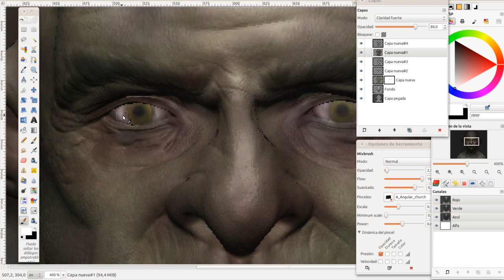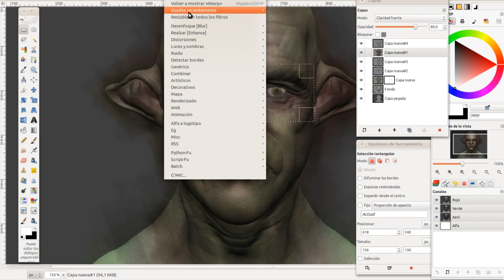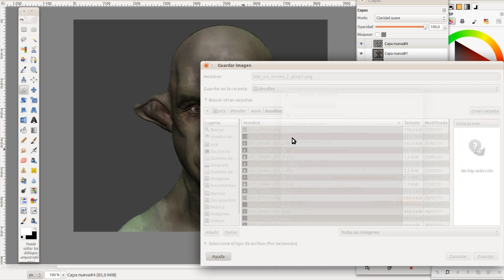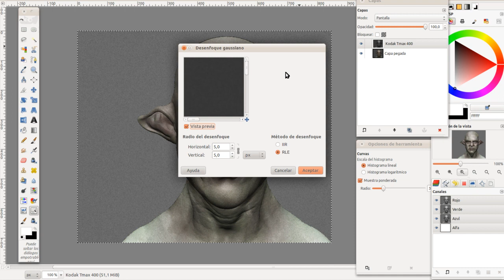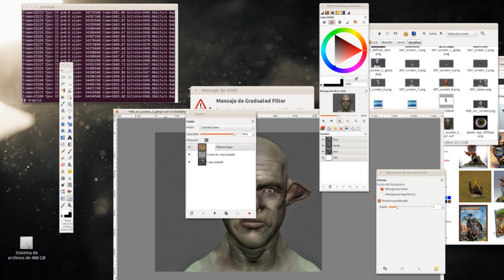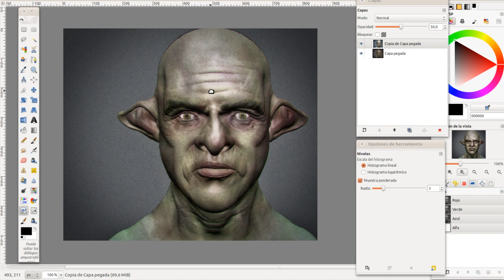goblin paintover with Gimp part 3